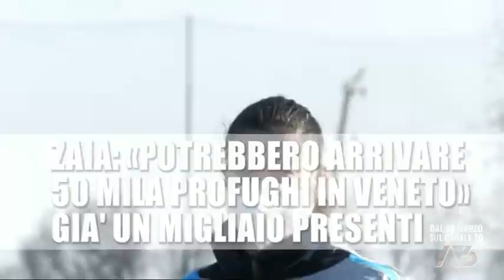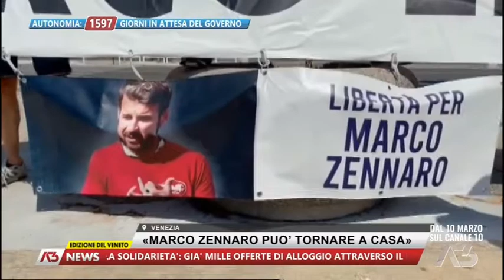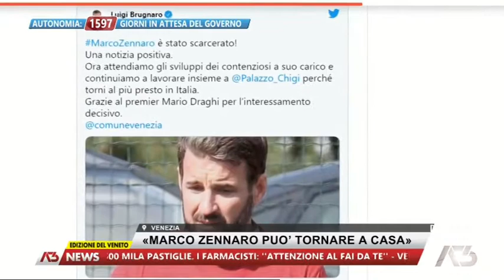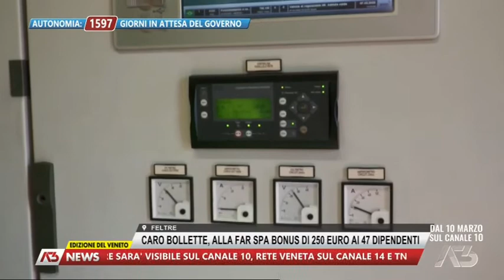A3 NEWS VENETO | 07/03/2022 18:28